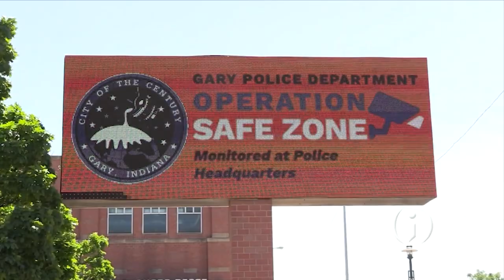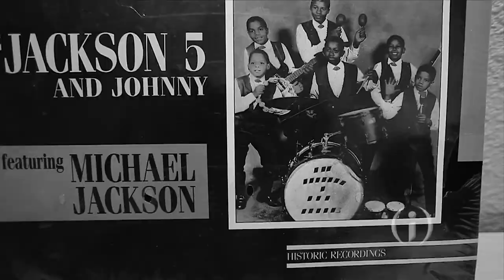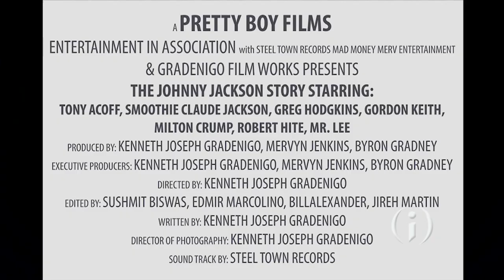Mayor Prince on changing perception of Gary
Moving the needle in a city like Gary, Indiana is no easy task. But since taking office in 2020, Mayor Jerome Prince has found uncommon success. Around IN Reporter Mary-Rachel Redman has more.